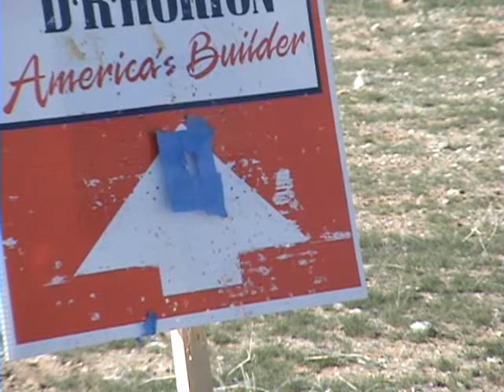Shooting Everything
We went up shooting, of course the girl outshot us..